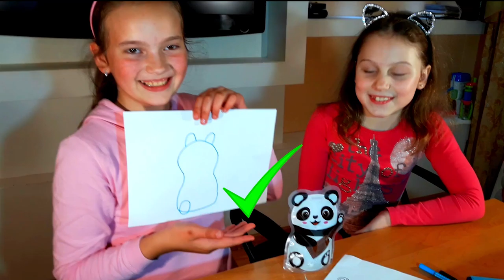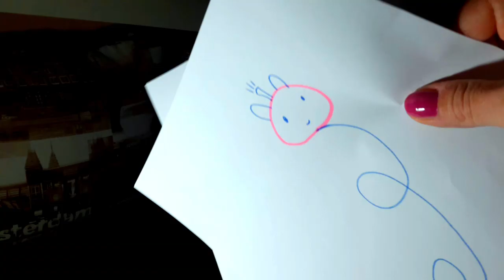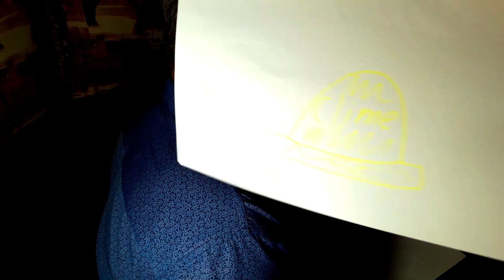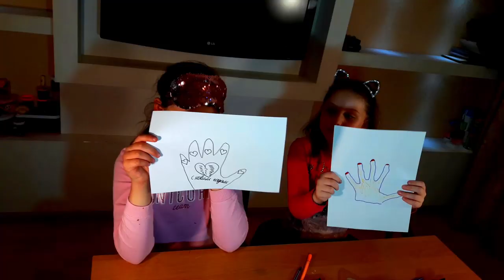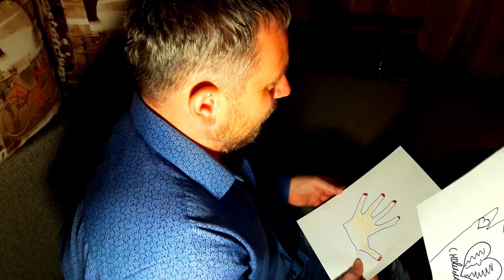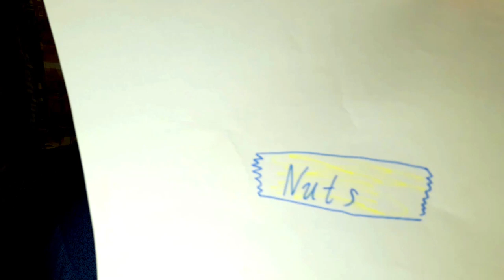КТО ЛУЧШЕ НАРИСУЕТ ПРЕДМЕТ, ПОЛУЧИТ ЕГО ЧЕЛЛЕНДЖ !!! Elin Star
В этом ролике мы сможем получить ИНТЕРЕСНЫЕ ВЕЩИ !!! Получать их мы будем благодаря своему РИСОВАНИЮ !!! перед нами будет лежать вещь, которую все мы будем хотеть получить и мы будем должны ее нарисовать за 30 СЕКУНД!!! Кто лучше нарисует эту вещь - получит ее !!! Судить нас будет ТАЙНЫЙ ЭКСПЕРТ, как он выглядит смотри в ролике 😊